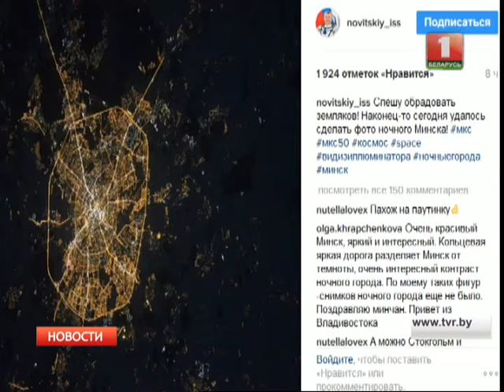Олег Новицкий опубликовал фото ночного Минска из космоса!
Космонавт Олег Новицкий: "Спешу обрадовать земляков! Наконец-то сегодня удалось сделать снимок ночного Минска!"